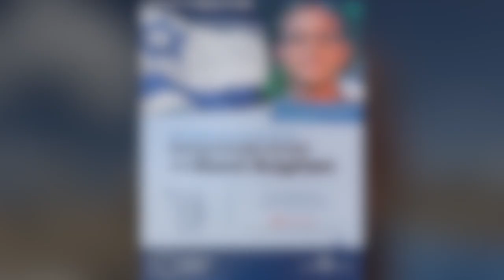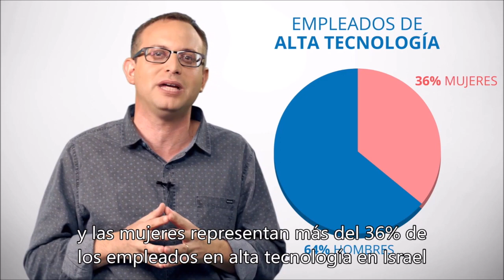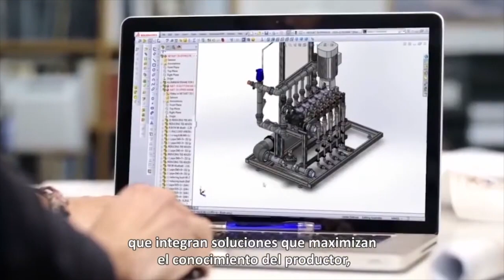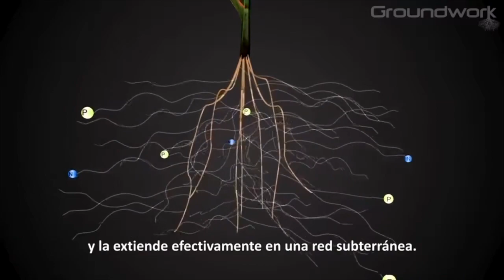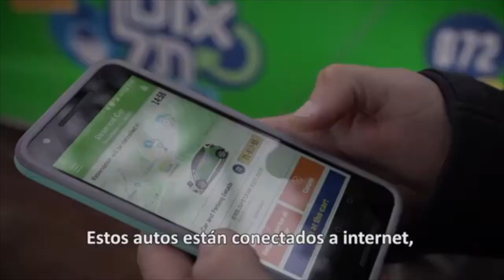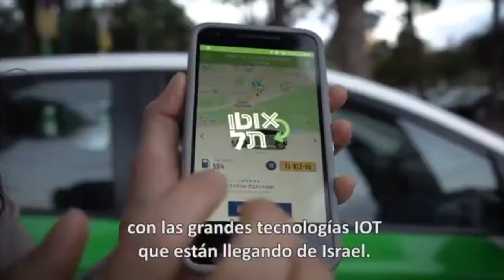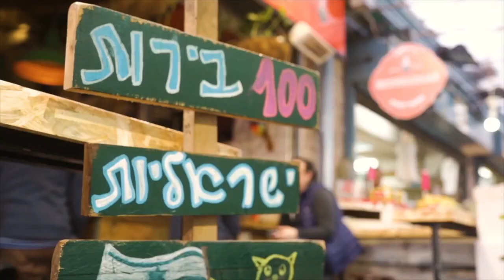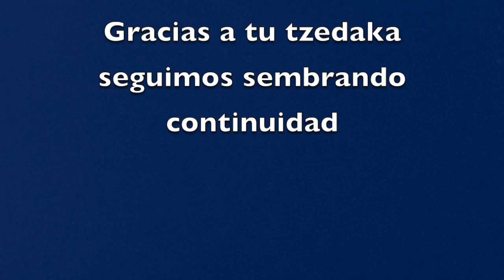Iom Haatzmaut con Roni Kaplan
En Israel se está celebrando Iom Haatzmaut 73, el día de la Independencia.
Comunidad Sefaradi de Chile te invita a recorrer Israel junto a Roni Kaplan.